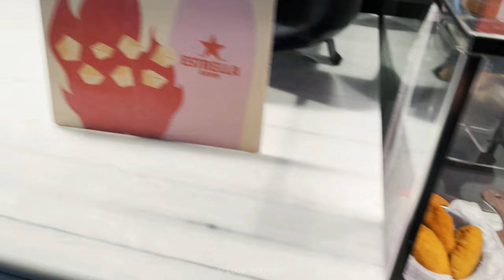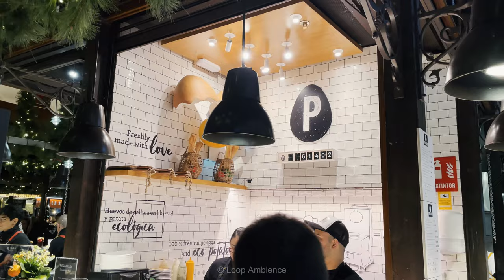🇪🇸 SAN MIGUEL MARKET in MADRID SPAIN 2023 4K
SAN MIGUEL MARKET in MADRID SPAIN .The food market at San Miguel Plaza in the heart of the historic centre of Madrid is one of the city’s major attractions and is a designated heritage-protected building in Spain. Constructed in wrought iron and glass, the 1,764 square meter building is divided into 40 + high-end culinary experiences brought by chefs who are renowned both in Spain and abroad.